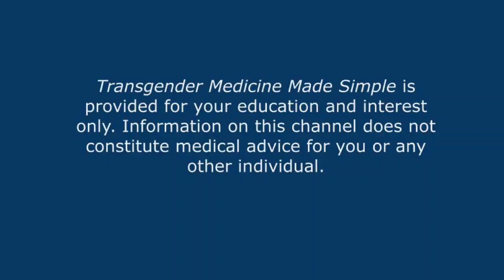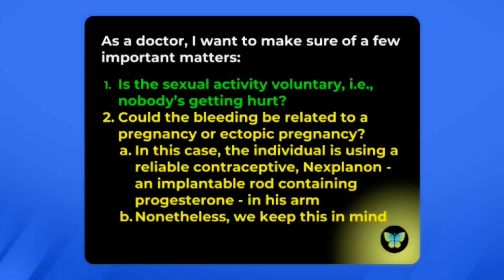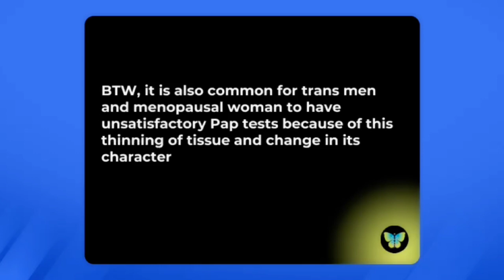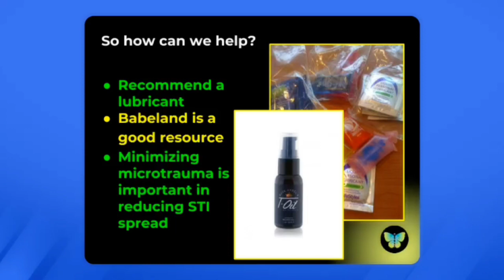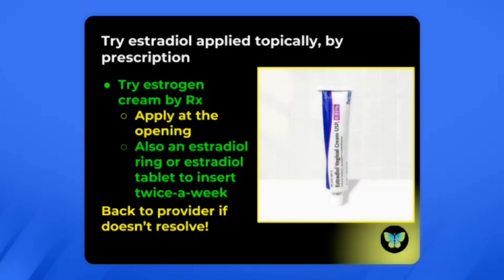As a Trans Man Why Do I Bleed and Feel Pain During Sex?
There are many considerations when a trans man has bleeding and painful sex. Examine the most critical here.

🔴 *** MY PRODUCTS ***

Linda’s books are found on Amazon.com:

✅ A Practical Reference for Transgender and Gender-Nonconforming Adults

✅ Gender-Affirming Surgeries: Planning through Post-op for Transgender and Gender-Nonconforming Adults

✅ Where’s MY Book? A Guide for Transgender and Gender Non-Conforming Youth, Their Parents, & Everyone Else

🔴 *** ABOUT ME ***

Dr. Linda Gromko is a Seattle family physician who has served the transgender community since 1998. She has written two award-winning books on transgender health, and shares video lectures and free resources for healthcare professionals on her website. Dr. Gromko is the founder of Queen Anne Medical Associates and Transformative Aesthetics, now serving clients from ages 5 through 85. Dr. Gromko is a frequent speaker in the area of transgender medicine for healthcare professionals.

Linda Gromko, MD, started this channel to address the many negative information circulating about the transgender community. Having worked with the transgender community since 1998, Dr. Gromko seeks to provide factual information, delivered with kindness, to individuals, parents, and healthcare providers.

Transgender Medicine Made Simple is provided for your education and interest only. While medical topics are discussed, material on this site is NOT intended to be a substitute for professional medical advice, diagnosis, or treatment. Information on this channel does NOT constitute medical advice for you or any other individual. When this information stimulates questions, contact your own personal physician or other healthcare providers. They will know the specifics about your personal situation.

gendernon-conforming